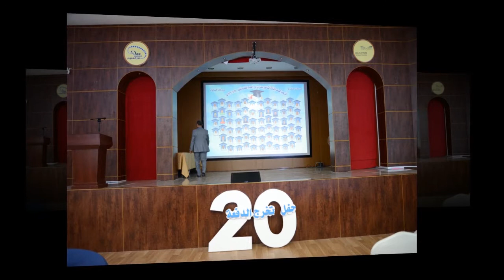مونتاج صور تخرج طلاب ثانوي مدارس دور العلوم